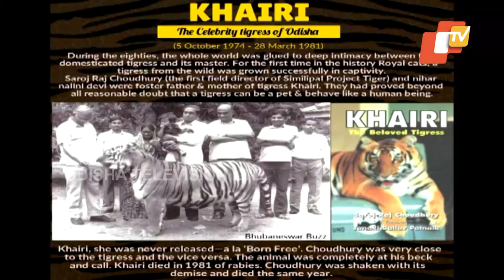Nihar Nalini Swain, Foster Mother Of Legendary Tigress Khairi Dies At 88